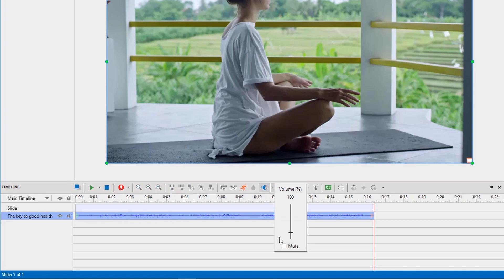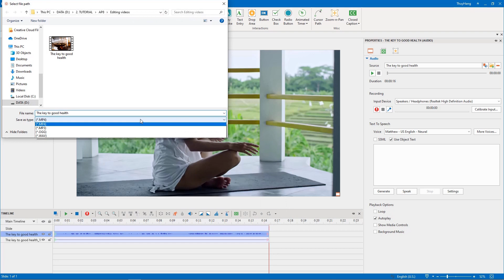Separate Audio from Video - ActivePresenter 8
Do you want to separate audio and video track in a video clip? Or do you need to replace an audio track with another one? Although ActivePresenter doesn't officially support this feature, you can still stay within the app to detach audio from video with a few steps.